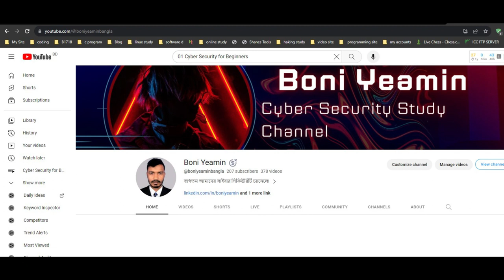Basic Networking || Cyber Security for Beginners || Boni Yeamin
Welcome to "Cyber Security for Beginners" with Boni Yeamin. In this episode, we're delving into the essential topic of "Basic Networking" in the realm of cybersecurity. Understanding the fundamentals of networking is crucial for anyone looking to enhance their online security knowledge. This video will provide you with a foundational understanding of how networks work and their importance in the cybersecurity landscape.

Key topics covered in this video:

What is a network, and why is it important in cybersecurity?
Exploring the OSI model and its significance.
Common networking terms and concepts for beginners.
Join us on this educational journey as we lay the groundwork for your cybersecurity knowledge.